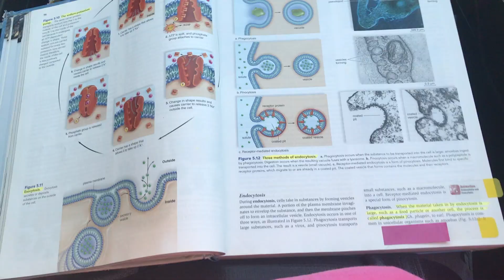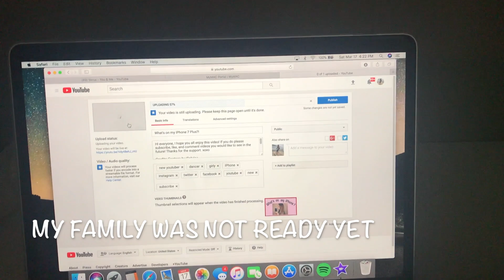DAY IN MY LIFE VLOG?!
I hope you are all having a wonderful day. xoxo

Age: 18